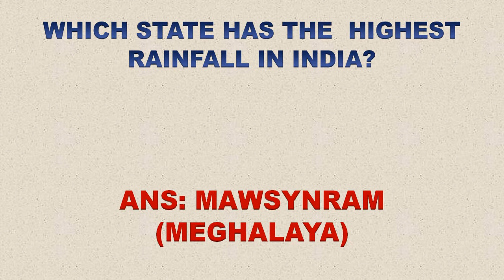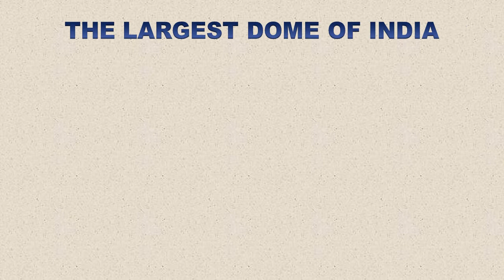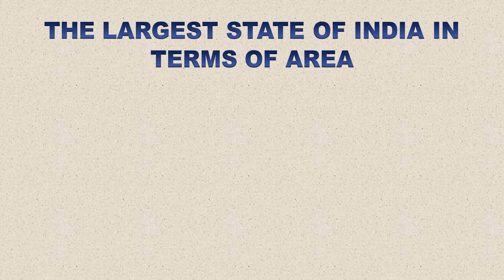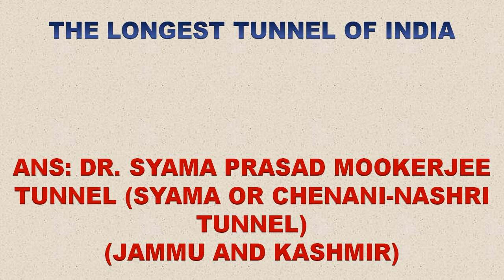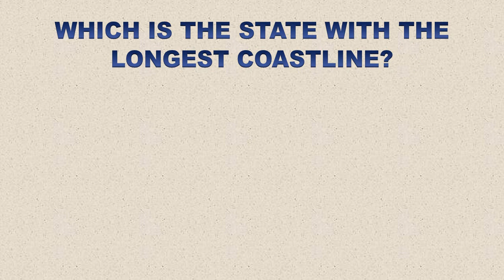INDIA'S BIGGEST, TALLEST, LARGEST AND LONGEST STRUCTURE ||GK